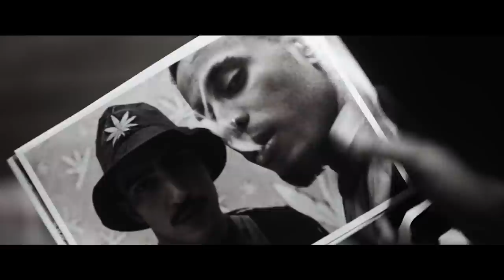Legalize Já - O Filme | Trailer Oficial | 18 de Outubro Nos Cinemas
Legalize Já - O Filme | Trailer Oficial

Confira o novo trailer de LegalizeJáOFilme